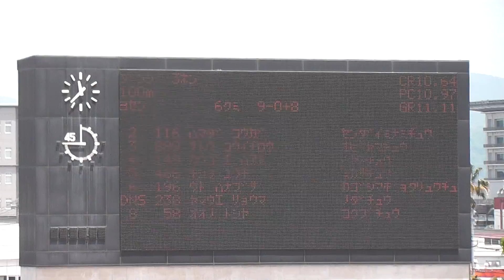第33回南日本中学生陸上協議大会 2016年5月22日 3年男子100m予選6組